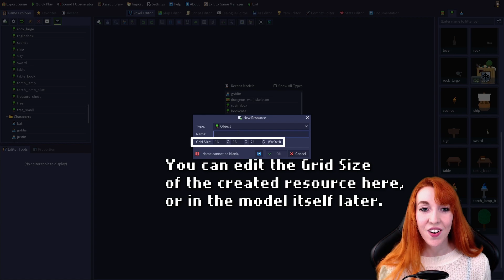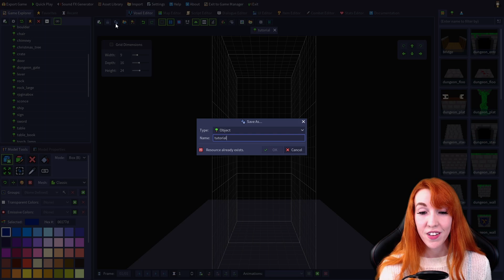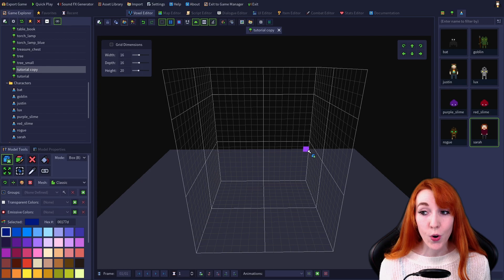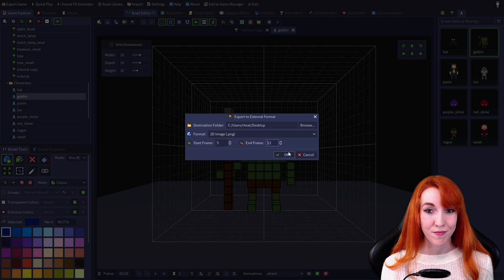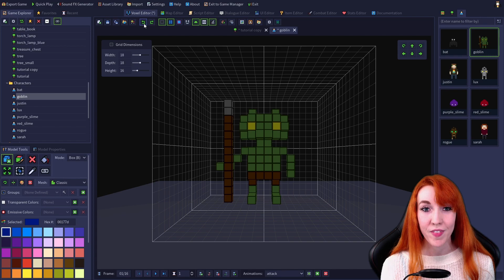RPG in a Box - Voxel Editor Basics 02 (Tutorial #3)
Welcome to the second Voxel Editor tutorial! This quick video begins to cover the Voxel Editor's toolbar - how to create new resources, how to save, how to save as, how to import from external formats, how to use the offset function when importing from sprite sheets, how to export to external formats, and the undo and redo functions.

Chapters:
00:00 - You're Awesome!
00:12 - Creating a New Resource
00:54 - Saving
01:22 - Save As
01:50 - Import from External Format
02:39 - Importing from a Sprite Sheet
03:26 - Export to External Format
03:53 - Undo and Redo
04:15 - The End!

If you'd like to try out the free demo version or purchase RPG in a Box: